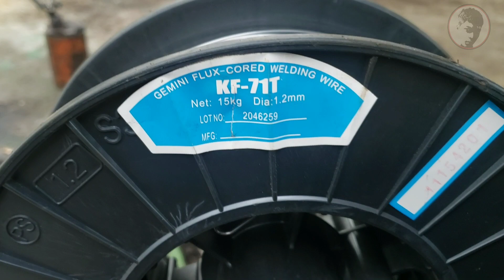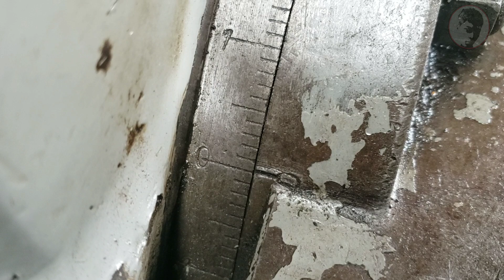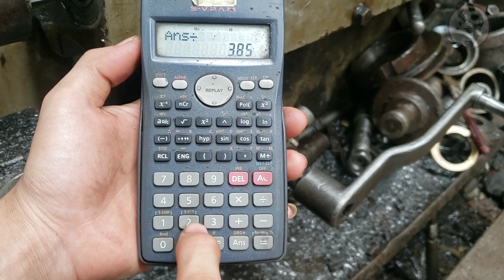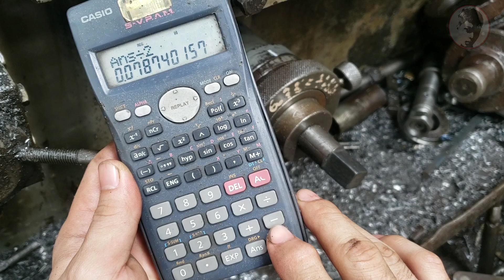Quá Trình Phục Hồi Lại Rulia Láp và Trục Cốt Răng Nhông Bơm Thủy Lực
Trên đây là Video quá trình mình gia công và phục hồi lại đầu Rulia láp và đầu răng cốt nhông bơm thủy lực . Những khách hàng họ không tìm được linh kiện thay thế vì một số loại bơm thủy lực của xe đời cũ không còn nữa hoặc phải thay thế cả bộ giá thành sẽ cao hơn nên họ sẽ gia công phục hồi lại . Nào hãy cùng xem mình làm như thế nào nhé

  Các bạn có thể tham khảo thêm 1 số Video liên quan mà mọi người đang quan tâm của mình :